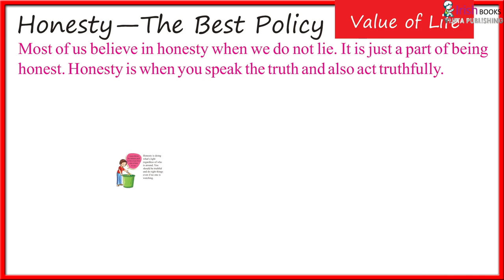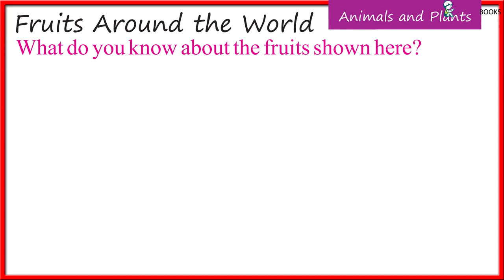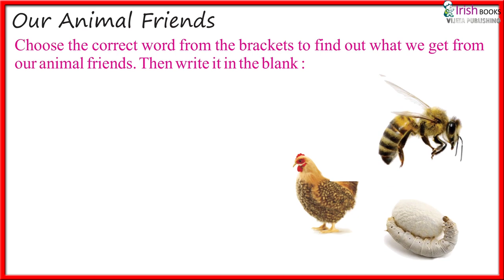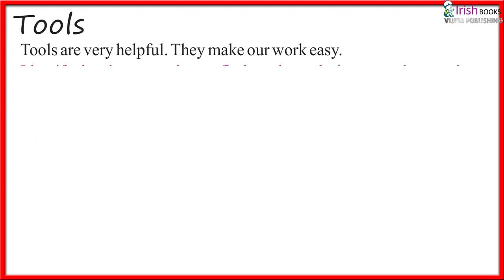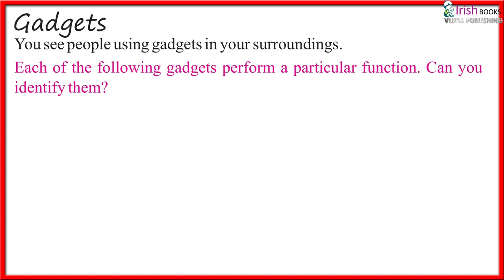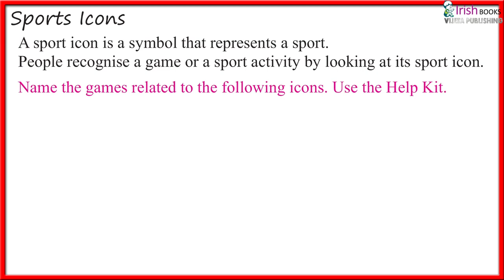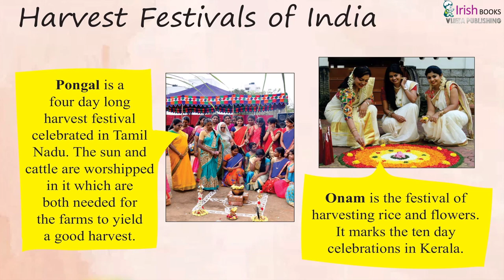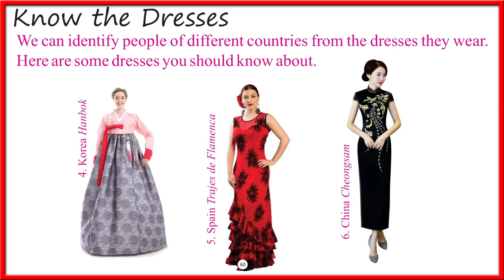GENERAL KNOWLEDGE 2 FOR CLASS 2 FOR KIDS BY VIJETA PUBLISHING HOUSE IRISH BOOKS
📚CHILDREN BOOKS 📚

Details

Location: India